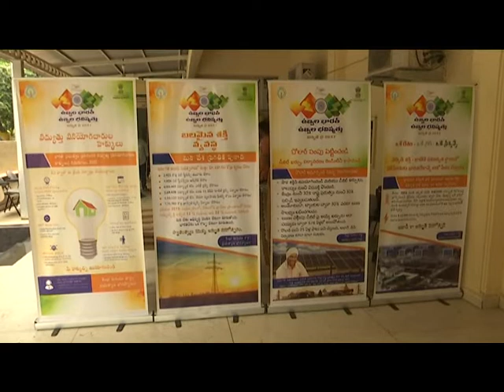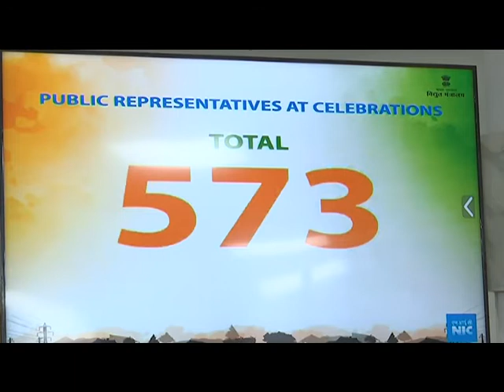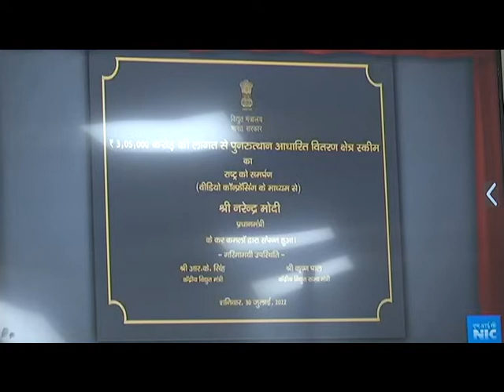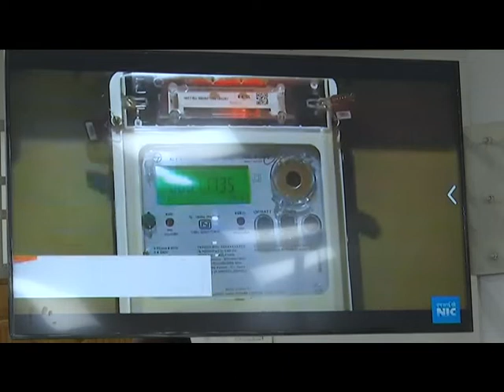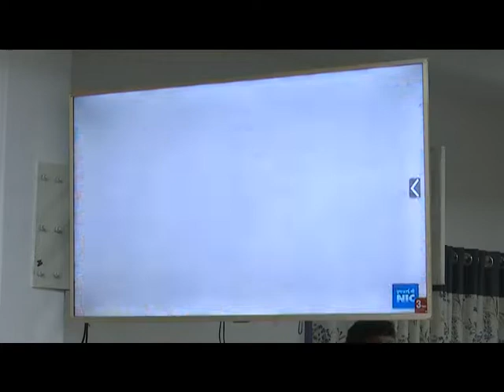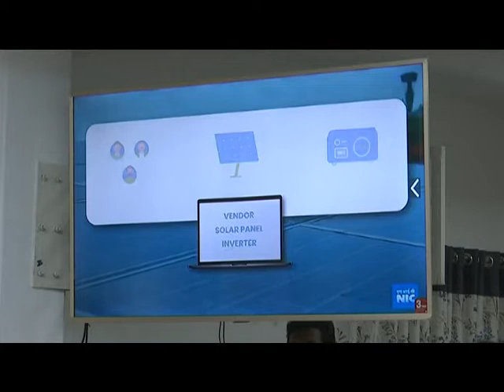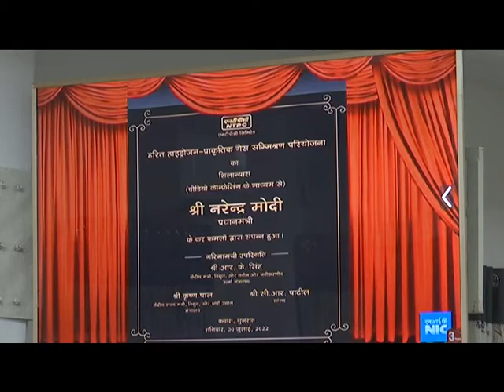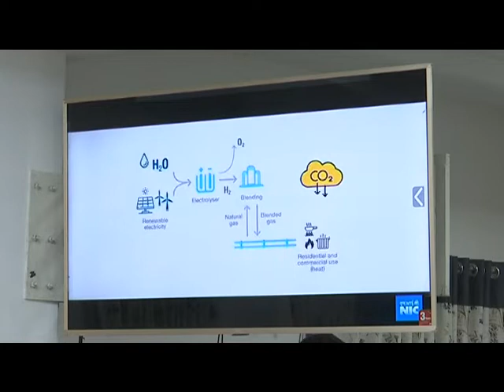District Collector Participated in Ujjwal Bharat Ujjwal Bhavishya Virtual Program at Vja on 30-07-22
NTR District Collector Sri S. Dilli Rao Garu Participated in PM's Ujjwal Bharat Ujjwal Bhavishya Virtual Program at Vijayawada on 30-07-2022